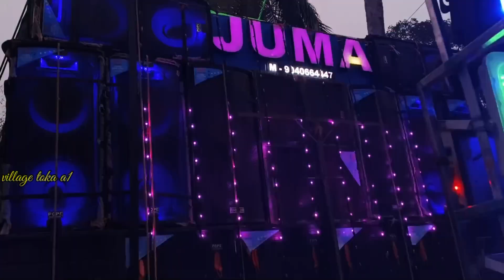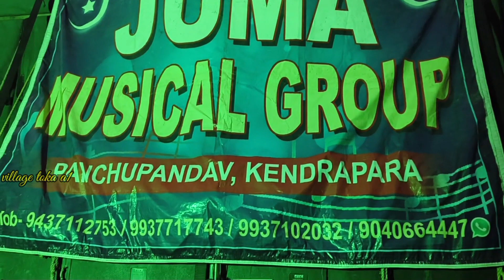Se Dinu Mu Hunu Hunu Odia Superhit viral song By juma musical, kendrapada 🔥